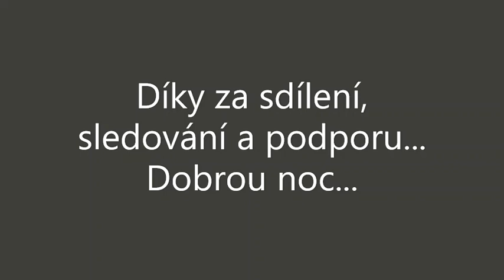O krásné dívčině a zakletém psovi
Audio pohádka o tom jak málo stačí zakletému psu, aby...